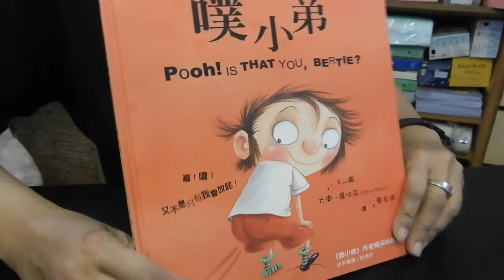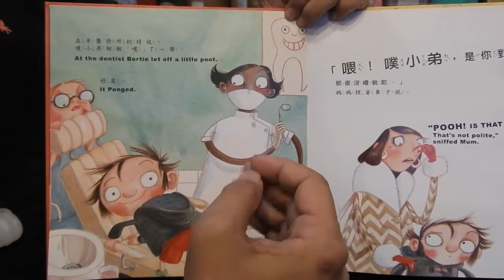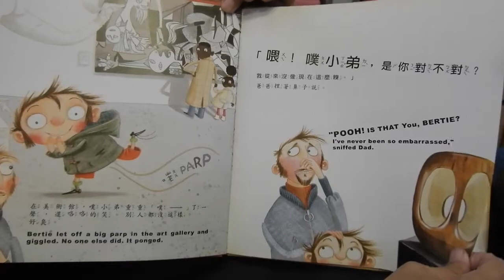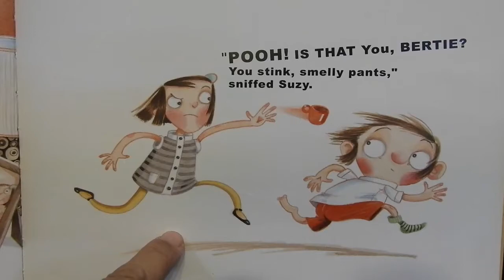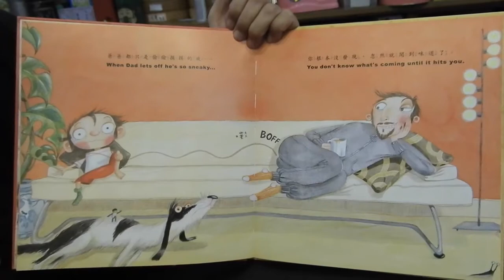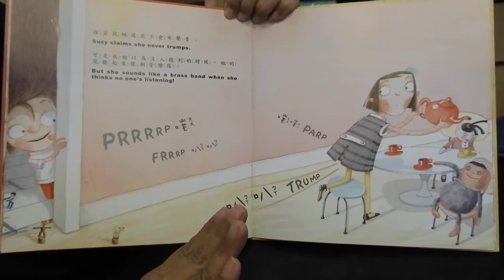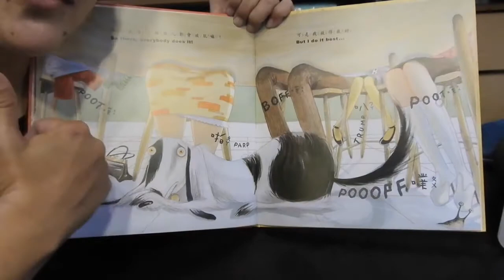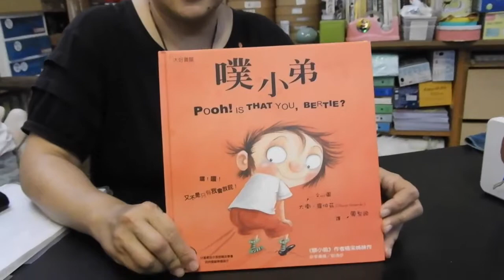大砌故事講堂 DAY35 / 噗小弟 /大衛 羅伯茲 / 大好書屋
🌧🌧🌧🌧小朋友.早上的大雨有沒有把你們吵醒了?
巧克力老師今天就是被雨聲吵醒的,
好開心啊 ! 因為這樣一直下一直下就不會缺水了,
而且白天也會變得涼涼爽爽的, 好舒服好棒啊 ～～

今天要分享的故事書是“噗小弟“,
沒錯 ! 他是“髒小弟“的作者畫的另一本繪本,
雖然從頭到尾好像又是噗小弟在調皮, 惡作劇,
但其實全家只有他最誠實也最健康（身心都健康）,
他喜歡去探索瞭解自己的各種生理反應,
而且開開心心地享受放屁帶來的舒服與爽快,
噗小弟那可愛天真的模樣真是太討喜了，
巧克力老師好喜歡也覺得很好笑,
希望大家跟我一樣喜歡這本書喔 !!

大砌故事講堂 Day35
噗小弟 (大好書屋)

大砌應援隊 媽媽們加油👍👍👍~~
大砌兒童美術